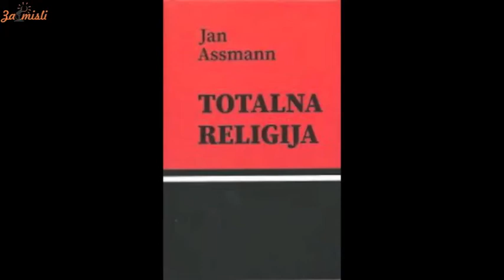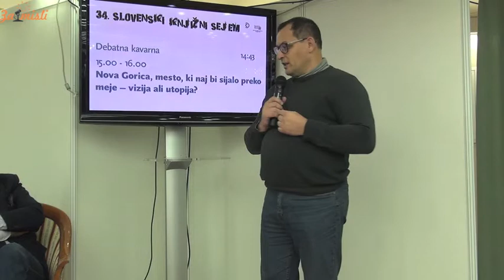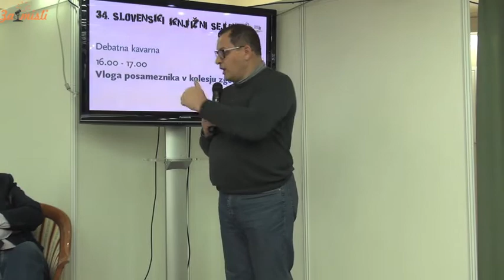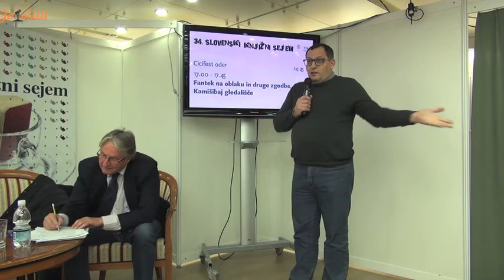Religija in jezik nasilja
Jan Assmann je eden najbolj uglednih religiologov in egiptologov, ki z ženo Aleido Assmann razvija teorijo kulturnega spomina. Za svoje delo sta v oktobru skupaj prejela tudi nagrado za mir Združenja nemških založnikov. Najbolj znane so njune raziskave in razprave o monoteističnem ekskluzivizmu, iz katerega izhajata religijsko nasilje in fundamentalizem, o čemer Jan Assmann spregovori v svoji monografiji Totalna religija. V prevodu Alfreda Leskovca je izšla pri Slovenski matici ob podpori Javne agencije Republike Slovenije za knjigo.
Gosta pogovora akad. prof. dr. Tine Hribar in pisec spremne besede dr. Iztok Simoniti sta osvetlila trenutno eno najbolj perečih vprašanj in tem sodobnega sveta, to je jezik nasilja v verskih besedilih. Umestila sta ga  v kontekst današnje družbe ter ga soočila s stališči sodobnih predstavnikov največjih svetovnih verskih skupnosti, predvsem pa bosta z razmislekom o izvorih nasilja poskušala postaviti kažipote k tako iskani in zaželjeni govorici miru in sožitja ter spoštovanju svetosti življenja.
Dogodek je  povezovala Ignacija Fridl Jarc.
Prireditelj:
Društvo Slovenska matica
Slovenski knjižni sejem 2018